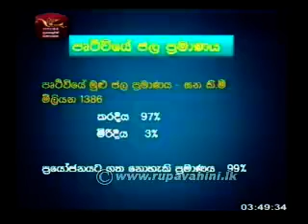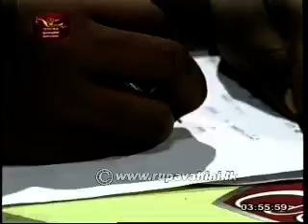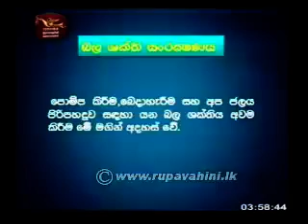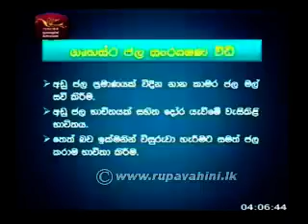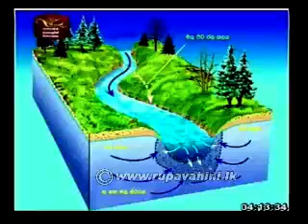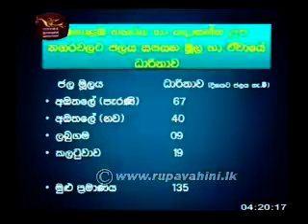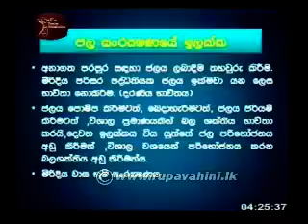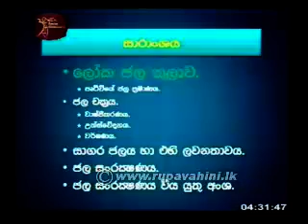Jathika Pasala AL) Geography 2013 Lesson (4)